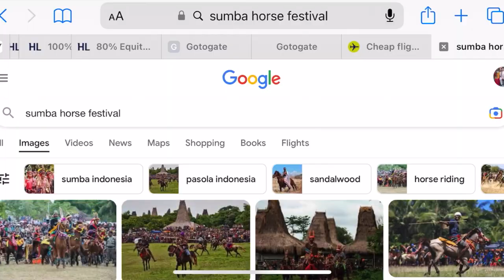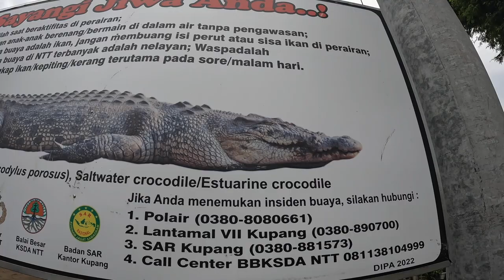WAINGAPU CITY, SUMBA - a city nobody visits!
People go to East Sumba to see beaches, traditional villages and rolling hills. Nobody goes to East Sumba tovisit Waingapu. Until NOW!